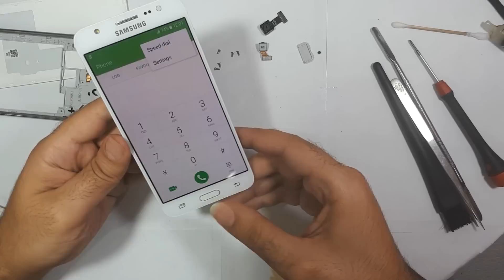Samsung J5 Home ,Menu And Back Button Flex Cable Replacement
Learn How to Replace Samsung J5 Menu And Back Button
Anyone want to watch similar to this video on HD You can find it on end screen or